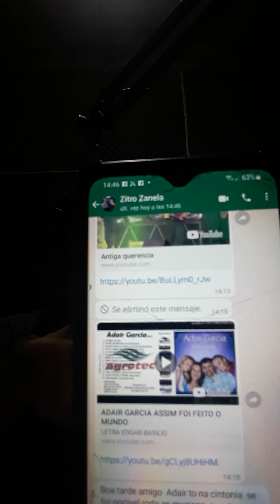ADAIR GARCIA RADIO LUZ DOMINGO LEGAL INTERNAS ELEICION EN PARAGUAY 18 DE DEZEMBRO DE 2022 LLUVIA